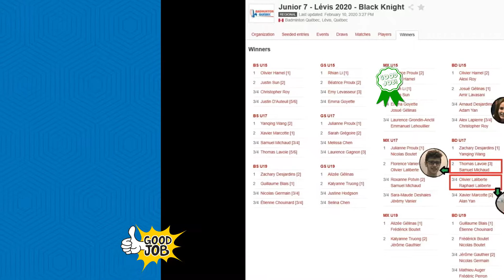CBCA - Junior 7 - Lévis 2020 - Double 8-9 février [2/3]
Junior 7 Black Knight 8-9 février 2020 Double.

Aperçu du tournoi de Mixte de nos joueurs CBCA.

Félicitation à tous!

CBCA